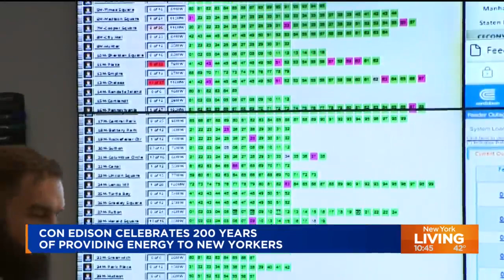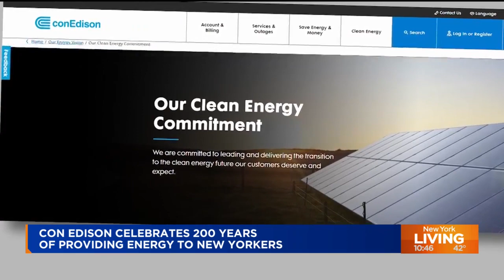Con Edison's Bicentennial: 200 Years of Powering NYC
From gas street lamps to the latest in clean energy technology. For two centuries Con Edison has powered New York City and beyond.

We celebrated our bicentennial milestone by ringing the opening bell at the New York Stock Exchange on Wall Street on Monday, March 27th, 2023.

We are honoring our history of serving New Yorkers by looking forward to the future, with our commitment to clean energy.

For more information on our Clean Energy Commitment,